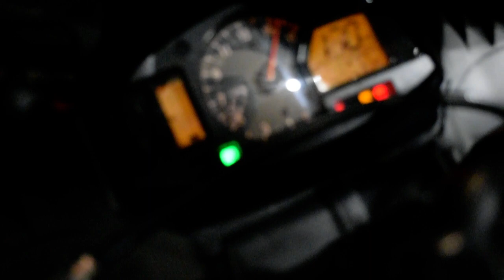2010 Honda CBR 600RR | Used motorcycle for sale at Monster Powersports, Wauconda, IL